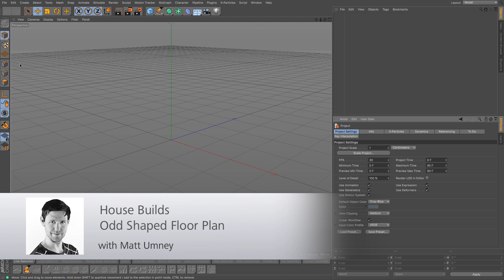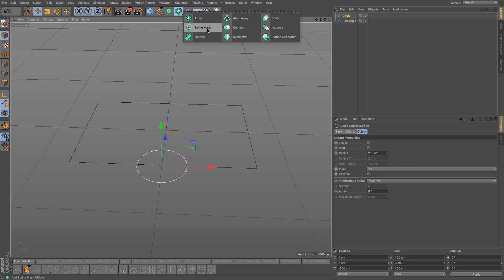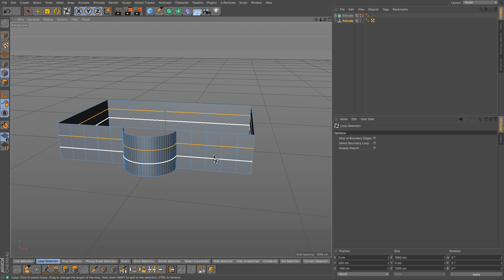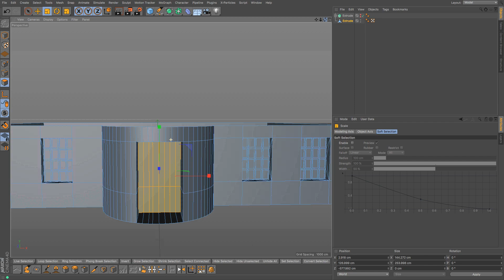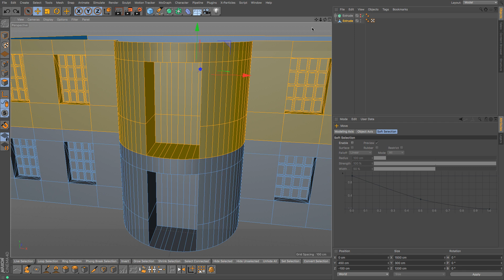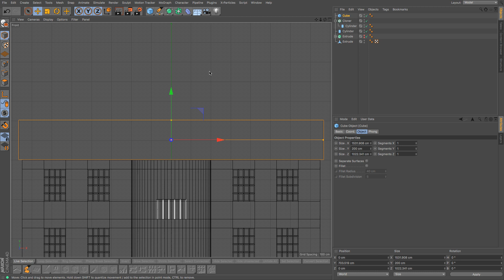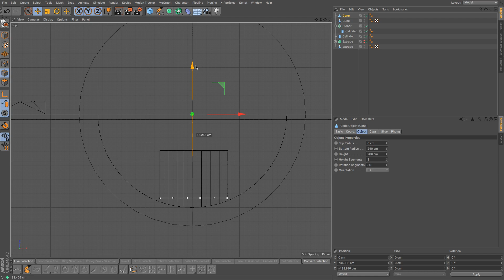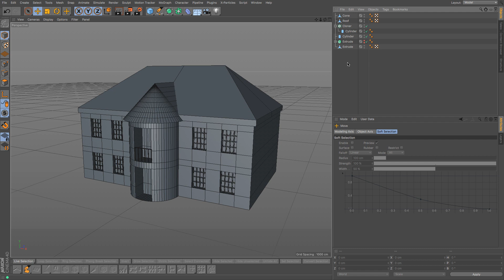Cinema 4D Tutorial - How to Model a House 03 Irregular Floor Plan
In this three-part series of tutorials, you'll learn how to model various houses in Cinema 4D. You'll start with a very simple bungalow, then move on to a more specific Victorian terraced house, and finally, you'll tackle a building with an irregular floor shape.

In Part 1, you'll create a very basic bungalow. You'll start with a cube then modify it using the Knife, Extrude, and Extrude Inner tools to create windows, doors and a roof.

In Part 2, you'll create a more specific model: the Victorian terraced. You'll use the Line Cut and Loop Cut tools to help produce the necessary geometry to allow for all the windows, windowsills and decorative lintels. You learn about the useful 0% Extrude function for Edges and Polygons, as well as scaling down groups of points or polygons to flatten them out.

In Part 3, you'll learn how to model a house with an irregular floor plan. You'll also learn how to clone polygons, which makes it easier to add repeated elements such as multiple identical floors. And this time your house will be made up of multiple objects rather than one. The house does not have to be created out of a single mesh!

Cinema 4D is 3D animation software that is used for all kinds of artwork. It is regarded as one of the easiest to use professional 3D applications that can handle any 3D task.